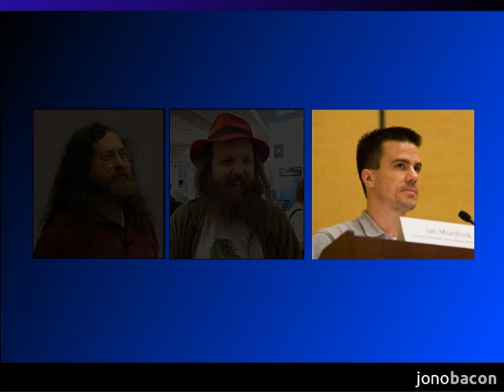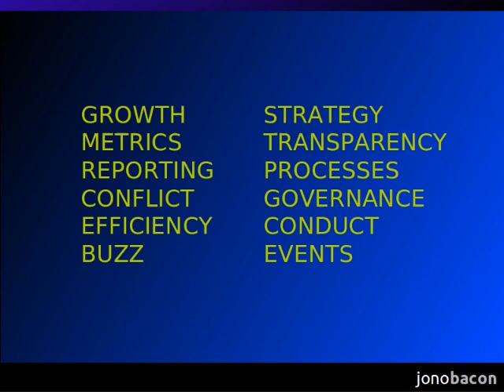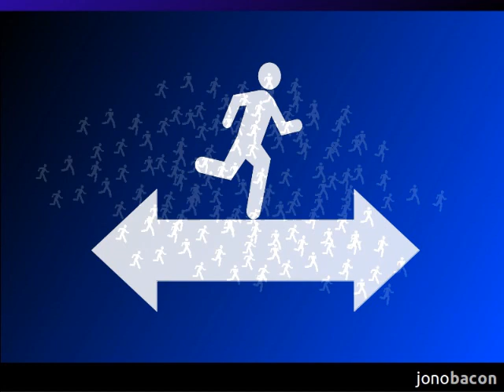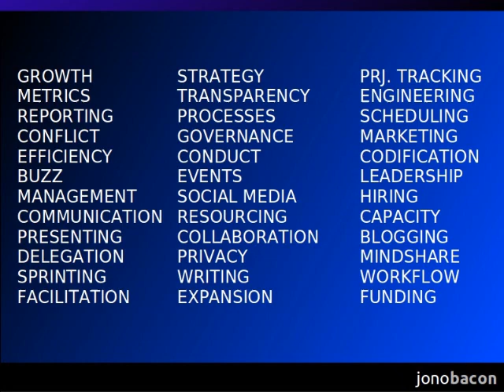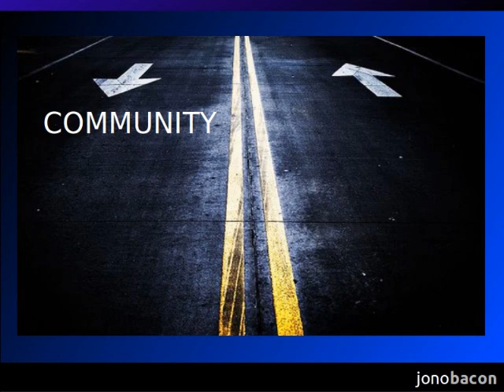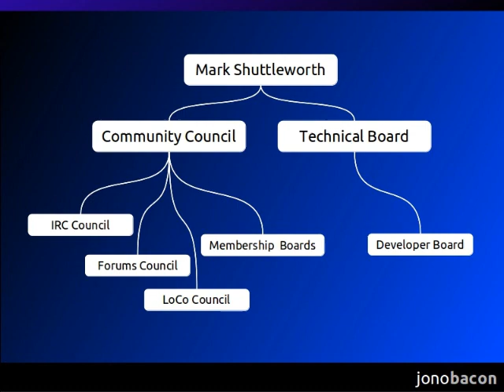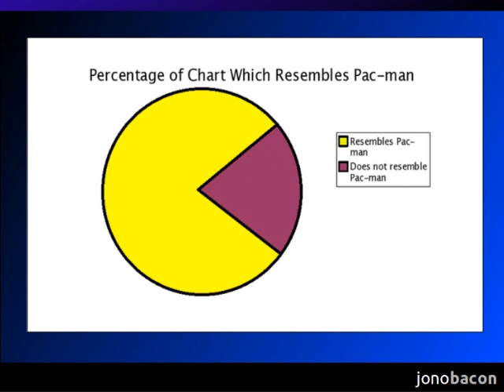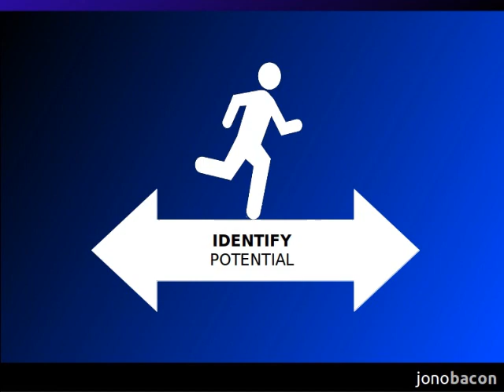Community Management Crib Notes - A New Era Of Community Management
In this Community Management Crib notes video I discuss the changing state of community management, and what opportunities and challenges lay ahead for this young science.

I cover the history of community management, it's early leaders and innovations, and how the science of understanding and growing collaborative behavior is solidifying and changing with the advent of new technologies, social norms, and cultural challenges. I also cover the direct business opportunities for harnessing this new science, and some of the risks and pitfalls associated with it.